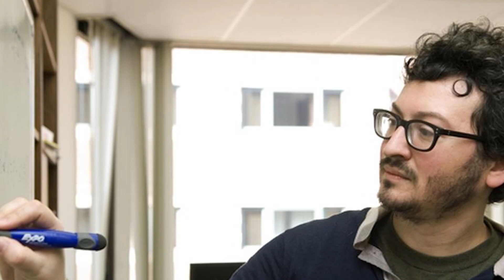Man Kicked Off Plane For Doing Math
Guido Menzio a university professor was relaxing on a flight by doing some math. Unfortunately his quiet demeanor and swarthy looks coupled with the fact the math was in Arabic caused other passengers around him to grow concerned and ultimately he was removed from the flight.

2408 Lakeshore Blvd W.